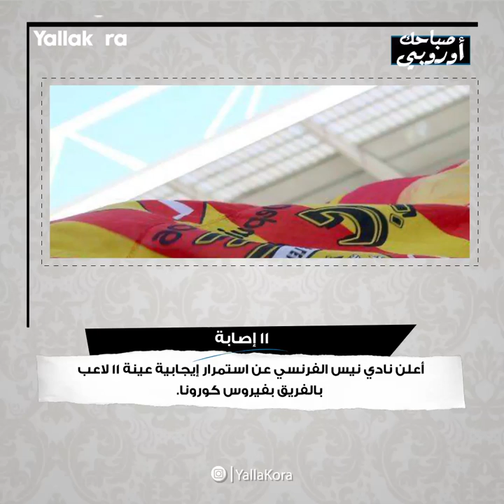صباحك أوروبي.. مُزحة مورينيو.. وهجوم على زيدان